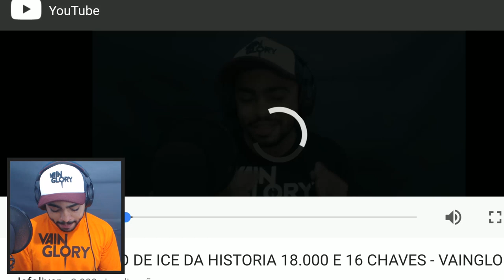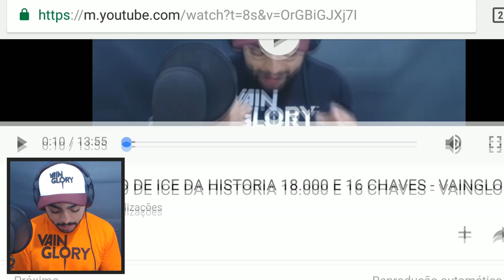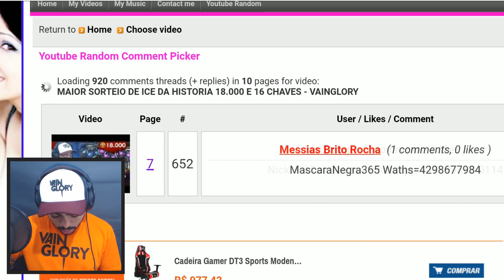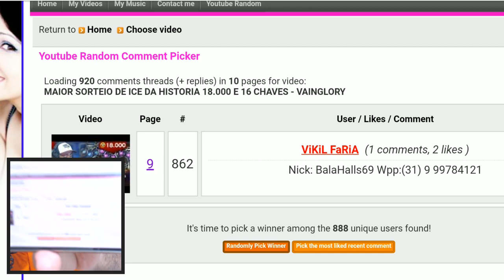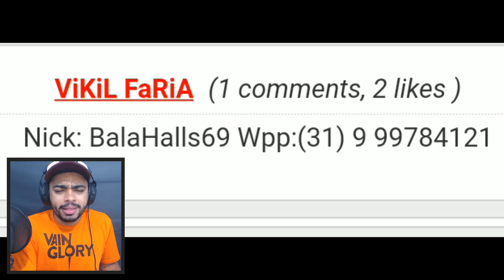DESCUBRA QUEM FOI O GRANDE VENCEDOR DO SORTEIO - VAINGLORY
🌟 ▬▬▬ CONVERSE COMIGO ▬▬▬